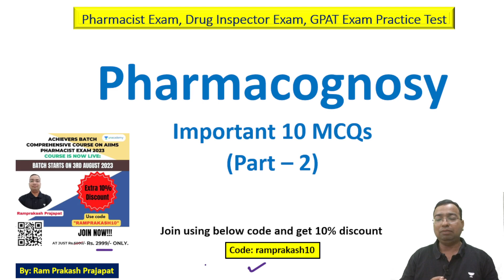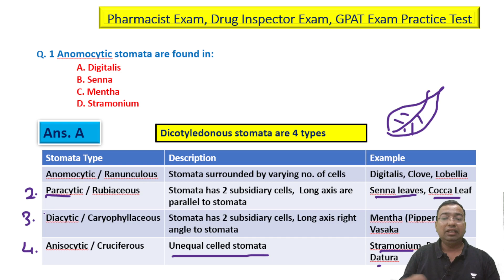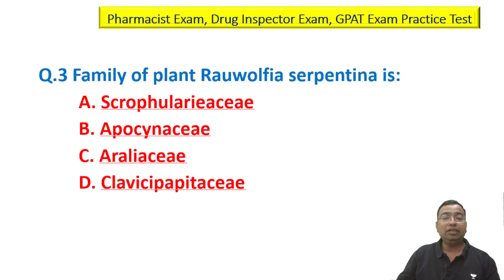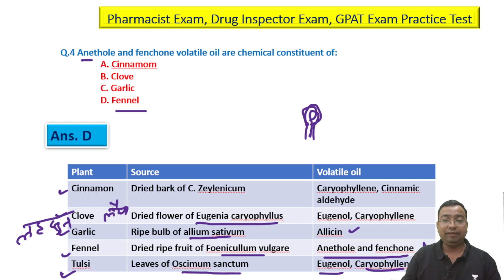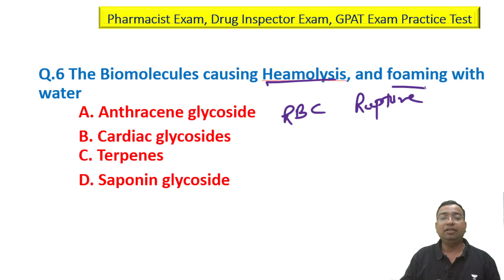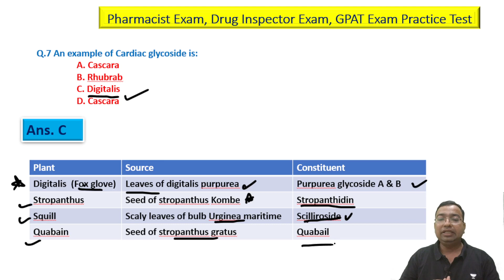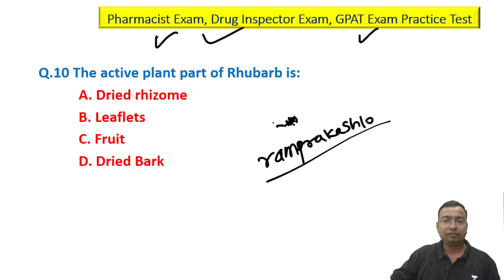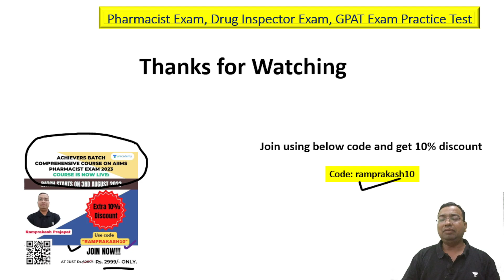Pharmacognosy part 2 | Pharmacist Exam |NIPER Exam| RAMPRAKSH PRAJPAT SIR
👨‍🏫 About the Educator:
Ramprakash P Sir is a highly esteemed educator with 14 years of experience in guiding and mentoring students in the field of Pharmacy. His in-depth knowledge and teaching style have helped countless students achieve their academic goals.